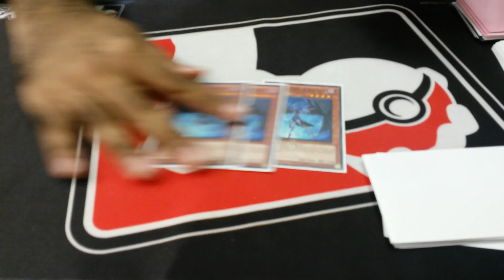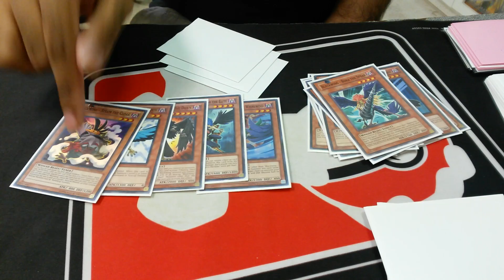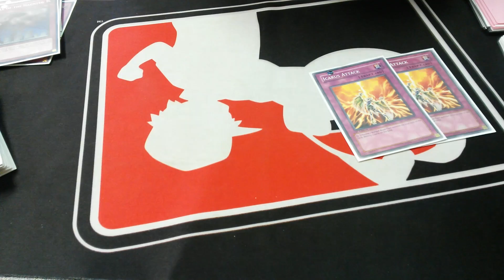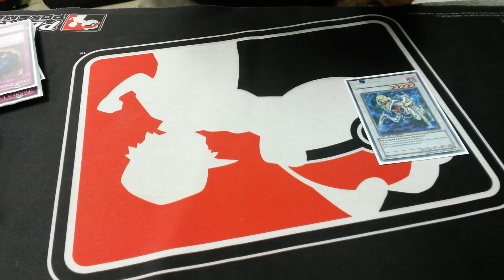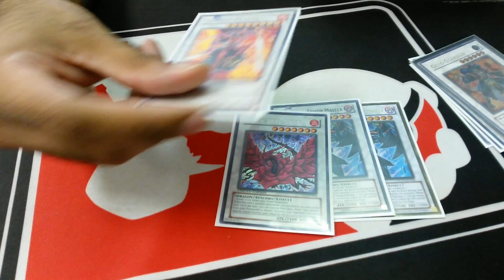*YuGiOh* Competitive Black Wing Deck Profile August 2014!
► Purchase Your TEAMSAMURAIX1 MERCH (Playmats, field centers, sleeves etc) Hope you guys enjoyed this top locals deck profile on blackwings for the july 2014 format!